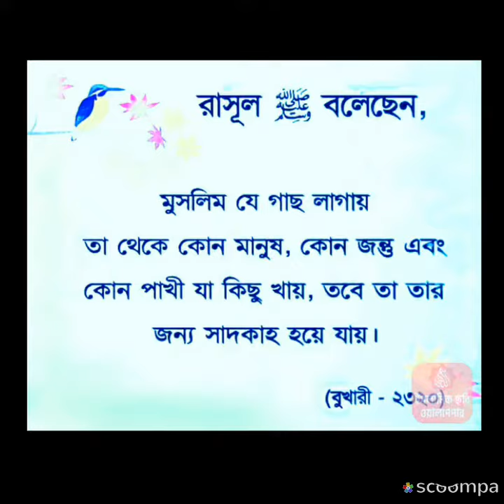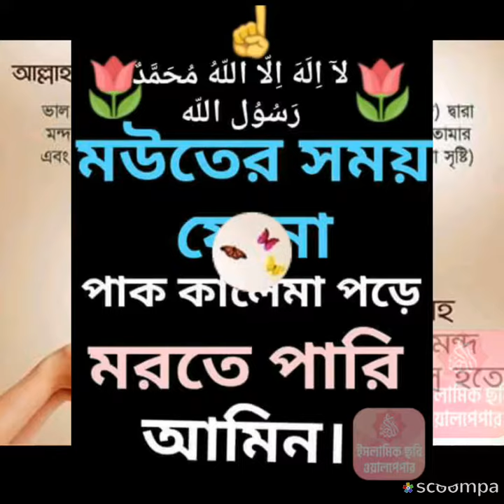ইসলামিক উপদেশ আপনার খারাপ ধারনা কে দূরে সরিয়ে রাখবে ।।।